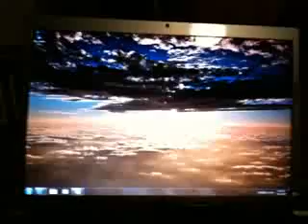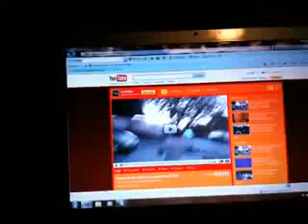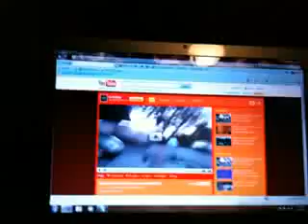A liar men